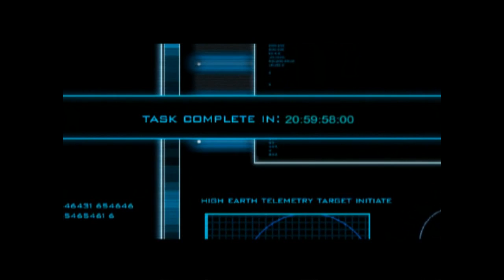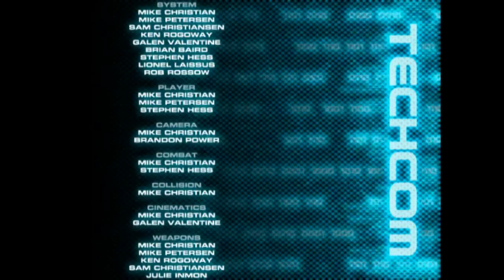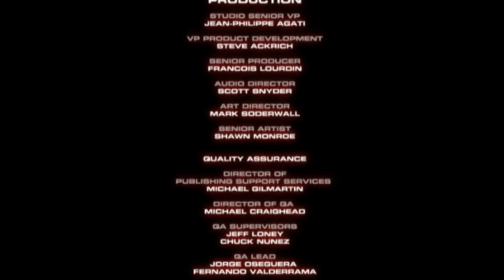Terminator Dawn Of Fate FINALE #7 Skynet CPU Showdown & Time Displacement